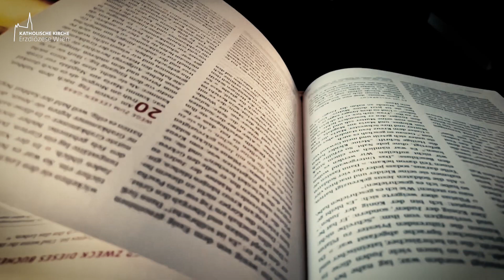5. Sonntag im Jahreskreis - Kurzpredigten von Konstantin Reymaier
Aus dem heiligen Evangelium nach Markus 1, 29–39:

In jener Zeit
ging Jesus zusammen mit Jakobus und Johannes
in das Haus des Simon und Andreas.
Die Schwiegermutter des Simon lag mit Fieber im Bett.
Sie sprachen sogleich mit Jesus über sie
und er ging zu ihr,
fasste sie an der Hand und richtete sie auf.
Da wich das Fieber von ihr und sie diente ihnen.
Am Abend, als die Sonne untergegangen war,
brachte man alle Kranken und Besessenen zu Jesus.
Die ganze Stadt war vor der Haustür versammelt
und er heilte viele, die an allen möglichen Krankheiten litten,
und trieb viele Dämonen aus.
Und er verbot den Dämonen zu sagen,
dass sie wussten, wer er war.
In aller Frühe, als es noch dunkel war, stand er auf
und ging an einen einsamen Ort, um zu beten.
Simon und seine Begleiter eilten ihm nach,
und als sie ihn fanden,
sagten sie zu ihm: Alle suchen dich.
Er antwortete: Lasst uns anderswohin gehen,
in die benachbarten Dörfer,
damit ich auch dort verkünde;
denn dazu bin ich gekommen.
Und er zog durch ganz Galiläa,
verkündete in ihren Synagogen
und trieb die Dämonen aus.